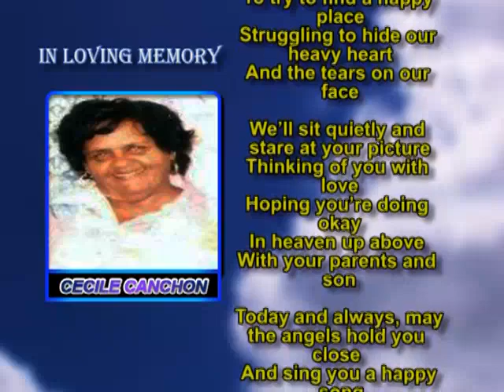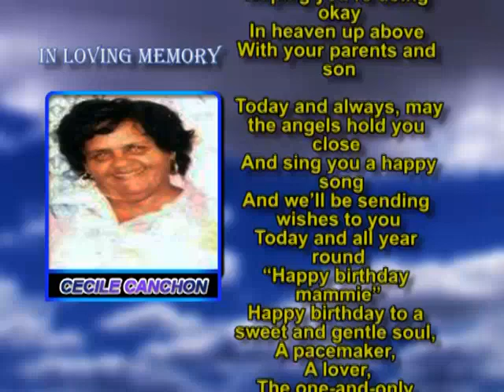Cecile Canchon momory